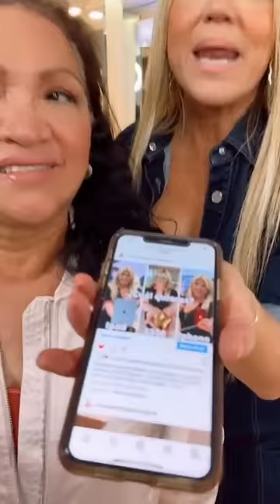Esconde tus canas en 2 minutos!!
Esconde tus canas en 2 minutos 😱 Maria Marin
Polvo sombreador
Lapiz pintador